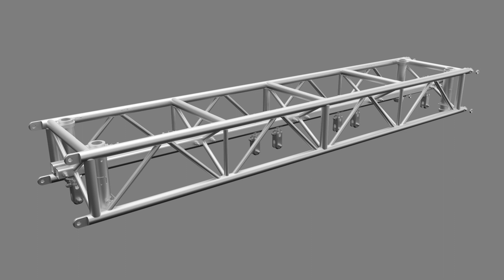TIUL Universal LED Video Truss | Therio Innovation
The TIUL Universal LED Video Truss was created by @therioinnovation425.

Patent Pending